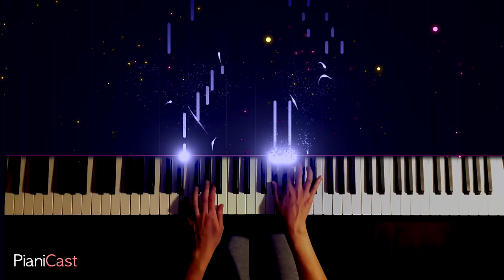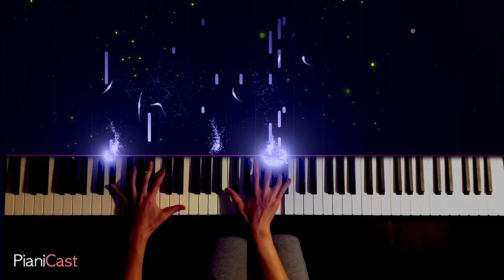Mia & Sebastian's Theme - La La Land OST | 피아노 커버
많은 분들이 신청해주셨던 라라랜드, Mia & Sebastian's 테마입니다.

Mia & Sebastian's Theme - La La Land OST that many people asked me for playing.